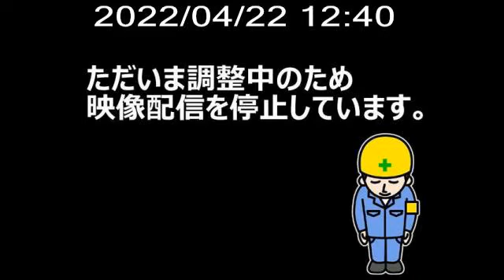利根川 栗橋水衝部 ライブカメラ (2022/04/22) 定点観測 Tone River Live Camera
利根川 ： 栗橋水衝部／茨城県猿島郡五霧町川妻